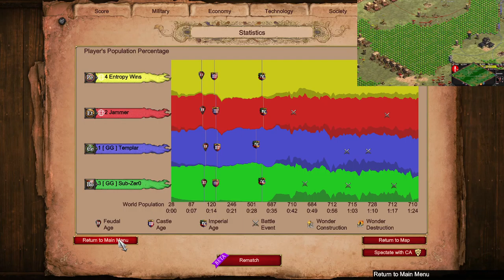Houfnice, Torsion Engines and Siege Onagers | Michi Slugfest